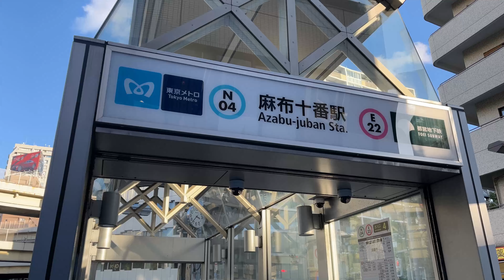麻布十番 Azabujuban 【4K】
Azabu Juban, a town in Minato-ku, Tokyo, is a town with a unique charm, lined with high-class residences, but also with a shopping district full of downtown atmosphere. In the past, there was no railroad station, and the area was called the "island of land" because of the difference in elevation from the nearest station, Roppongi, which was used only by a limited number of people. However, after the opening of the subway(Tokyo Metro Namboku Line,Toei Subway Oedo Line) in 2000, many people began to visit the area.

東京港区にある麻布十番は、高級住宅が立ち並ぶ一方で、下町情緒あふれる商店街が連なる独特の魅力を持った街です。 かつては近くに駅がなく、最寄りとなる六本木駅も標高差があることから利用が限られ、ここは「陸の孤島」と呼ばれていました。 しかし2000年に地下鉄(東京メトロ南北線、都営地下鉄大江戸線)が開通すると、多くの人がこの地域を訪れるようになりました。

◇Shooting date: October 26, 2021